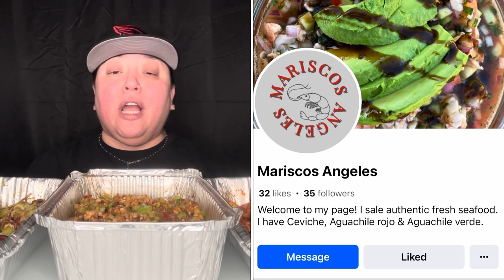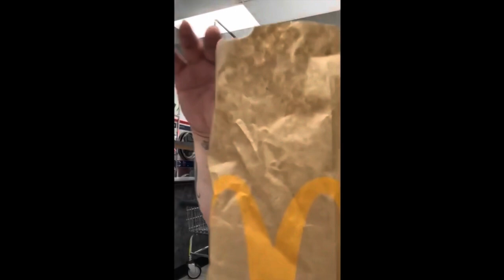17K CELEBRATION !! • 🦐 AGUACHILES ROJO Y VERDE • CEVICHE !!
Diane PuroGuanajuato
Phoenix,Arizona 85063